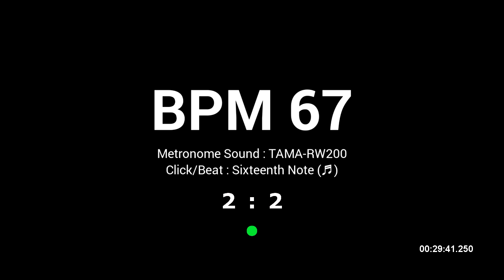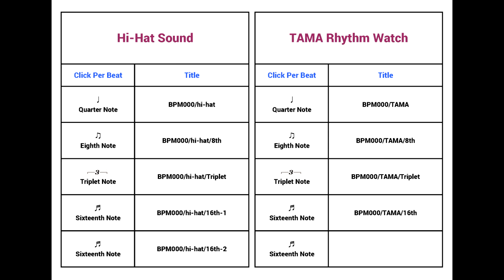Metronome BPM 67 / TAMA-RW200 / 16th